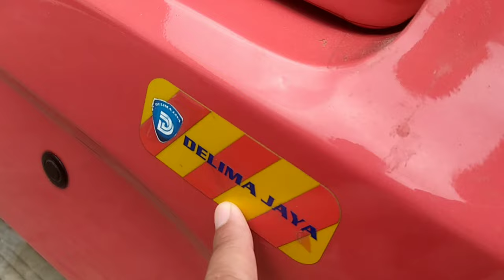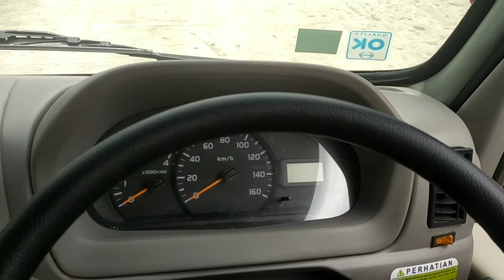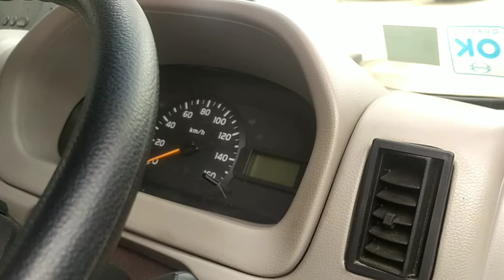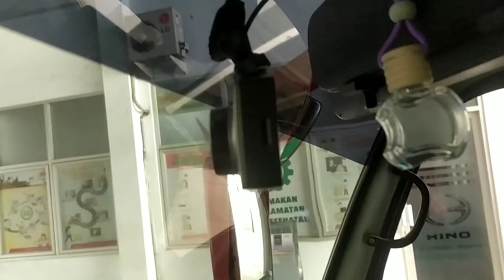TRUCK DUTRO MODIFIKASI